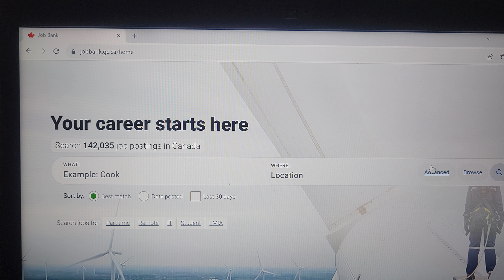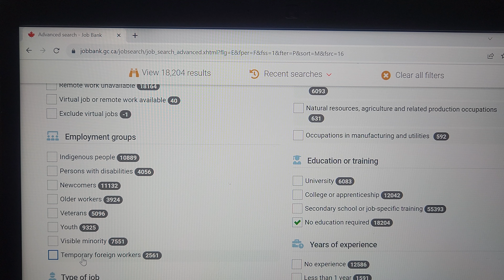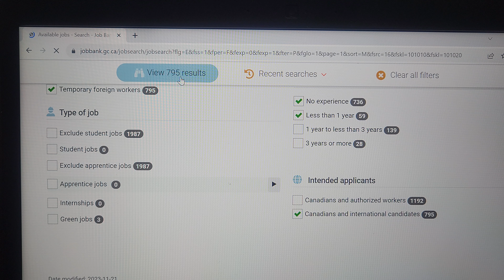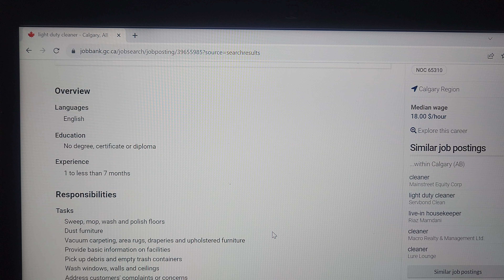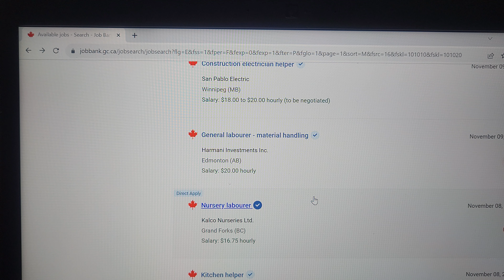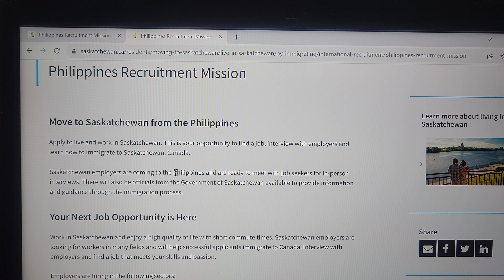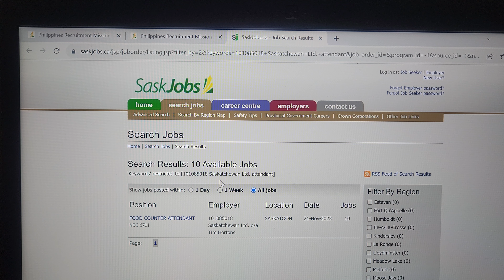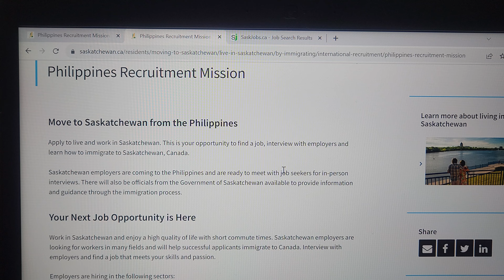HIRING SA CANADA